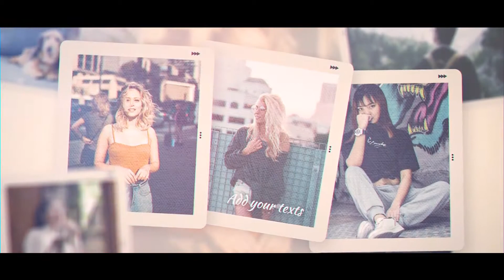Brush Memories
This is a Stunning visual appealing presentation of brush paint slideshow. Make your promo looks way better and impress your clients in just hours. Just drag and drop your footage and change texts, then impress your clients with this amazing output. Easy to understand video tutorial included where I have covered how to use this template easily.